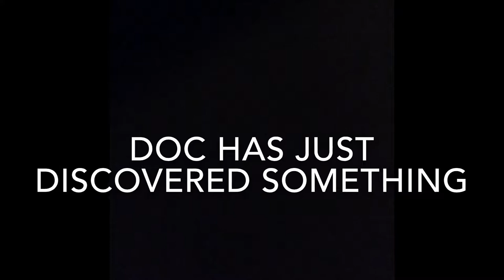Dylan Hayes’ Back To The Future (Official Trailer)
The official trailer for the first film on my channel!